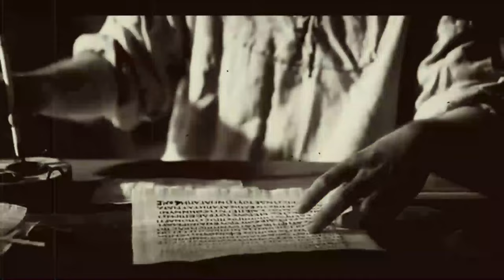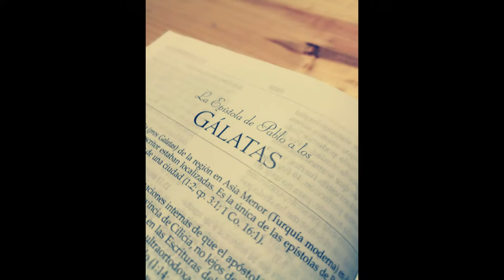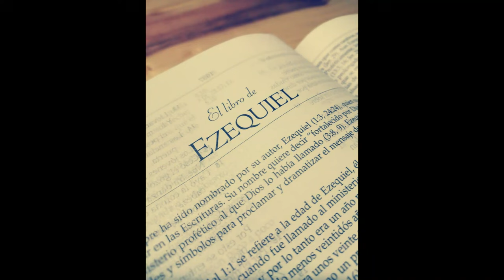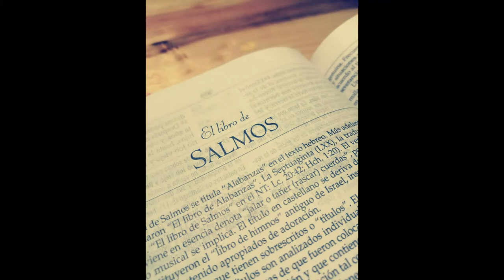NOVIEMBRE 14 GALATAS 2; EZEQUIEL 17–18, SALMOS 20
🪴 Si Deseas Sembrar en este ministerio puedes hacerlo por medio de diferentes medios visitando nuestro sito:

Es mas, 🙏🏼Conéctate y envía tu petición de oración en el Chat para estar en el poder del acuerdo contigo en tu peticion.

🚨 Si tienes una urgencia, puedes agendar una cita con los pastores 🚨

👉🏽 Haste miembro y unete para tener maximo beneficio.

 🛒 LIBROS DE CASA DE RESTAURACION DOS MEJOR QUE UNO

PDF's Gratis
PALABRA PROFETICA 2024

1.) Nombre
2.) Teléfono
3.) País
FORMA PARTE DE NUESTRA COMUNIDAD